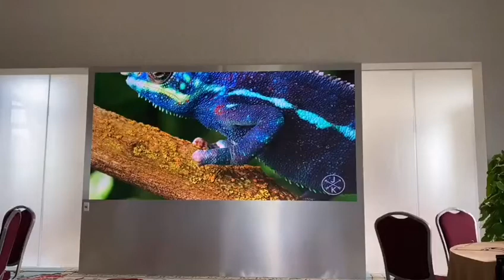p2.5 led display screen wall for conference and wedding ceremony events video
led display stage backdrop p2.5 no noise led video wall indoor led church screen, p2.5 indoor led video wall stage led panel video wall screen for concert, indoor rental led display p2.5 ultra slim led video wall stage show decoration led dj booth